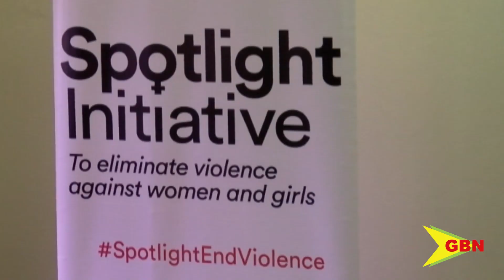Capacity Building Workshop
Government stakeholders, including gender-focal points and technical officials, converged at the Coyaba Beach Resort for a 2-day capacity building strengthening workshop this week under the Grenada spotlight initiative - a partnership between the European Union and the United Nations.